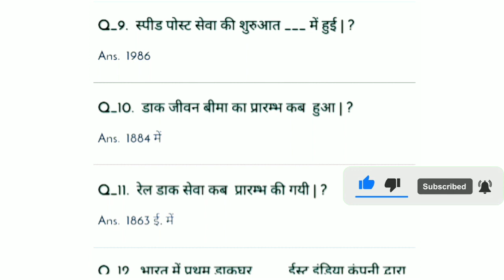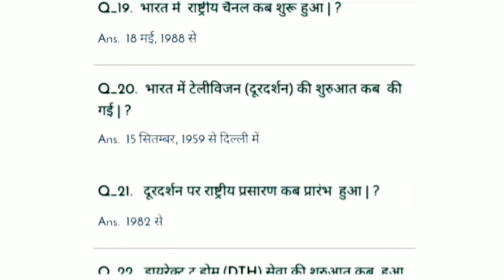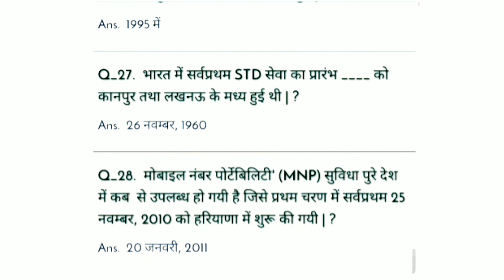भारत का पहला चैनल कौन था और कब शुरू हुआ था? ||IndiaSPECIAL || EP- 15